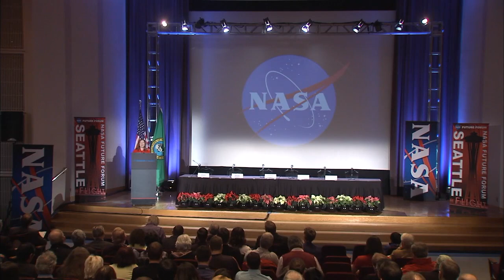NASA Future Forum Hosted by Seattle's Museum of Flight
The Dec. 9 event opens with an address by NASA Deputy Administrator, Lori Garver. (Part 1 of 4) Since 2008, the agency's ongoing series of Future Forums have provided NASA leadership, technologists, scientists, and engineers an opportunity to join with local business, science, technology, and education leaders to discuss the future role of NASA in further advancing innovation, technology, science, engineering, education and the economy that benefits their community and the nation.